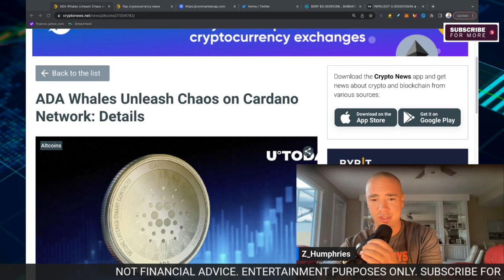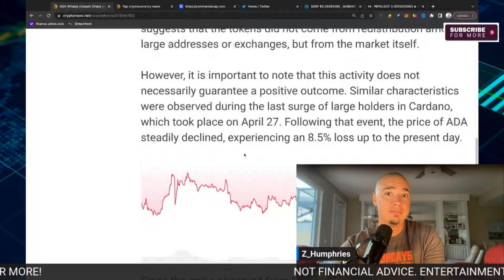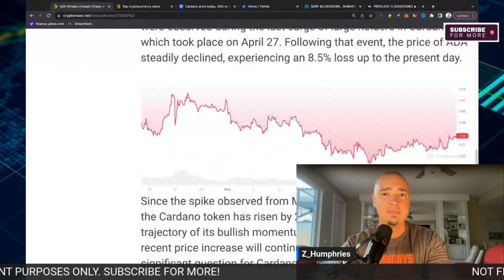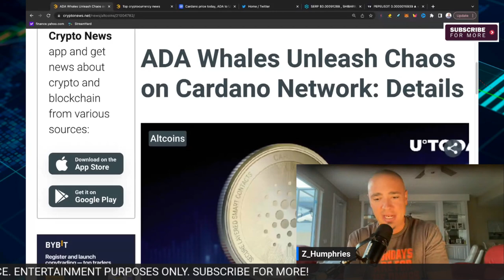Unusual Activity on the CARDANO Network By ADA WHALES!